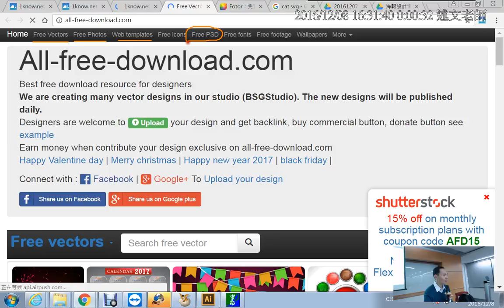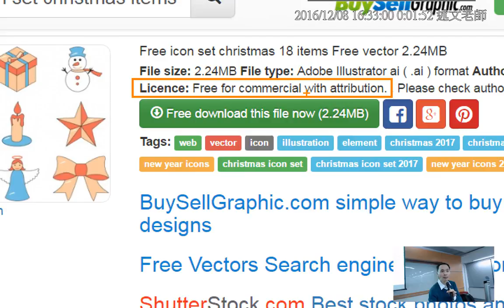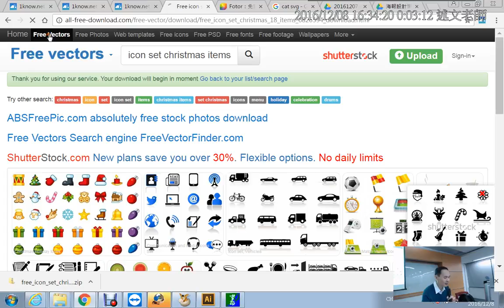16：免費PhotoShop、Illustrator素材下載介紹